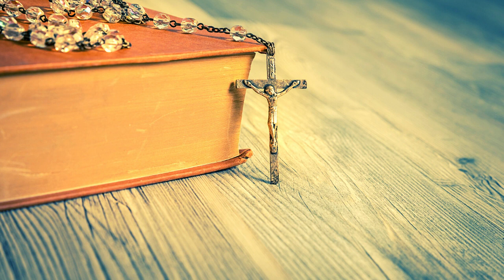ORAÇÃO E VIDA DE SÃO CAPISTRANO - SANTO DO DIA 23 DE OUTUBRO - DEIXA TUDO PARA SEGUIR JESUS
ESSE VÍDEO É A ORAÇÃO E VIDA DE SÃO CAPISTRANO - SANTO DO DIA 23 DE OUTUBRO - ELE ERA JUÍZ, GOVERNADORM MAS DEIXA TUDO PARA SEGUIR JESUS.

Juiz de direito, casado e nomeado governador de uma cidade na Itália, acabou na prisão por causa de intrigas políticas. Diante do sistema do mundo, frágil, felicidade terrena, e após a morte de sua esposa, João quis entrar numa Ordem religiosa. Com esse objetivo, teve João a coragem de vender os bens, pagar o resgate de sua missão, dar o resto aos pobres e seguir Jesus como São Francisco de Assis. O superior da Ordem, conhecendo os antecedentes de João, submeteu-o a duras provas de sua vocação e, por tudo, João passou com humildade e paciência.

São João tinha muita habilidade para a diplomacia; era sábio, prudente, e media muito bem seus julgamentos e suas palavras. Tinha sido juiz e governador, e sabia tratar muito bem as pessoas. Por isso, quatro Pontífices (Martinho V, Eugênio IV, Nicolau V e Calixto III) empregaram-no como embaixador em muitas e muito delicadas missões diplomáticas e com muito bons resultados.

Morreu aos 71 anos de idade a 23 de outubro de 1456, e foi beatificado pelo Papa Leão X e solenemente canonizado pelo Papa Alexandre VIII no ano de 1690.
São João de Capistrano, rogai por nós!

Gratidão por estar conosco aqui no Canal, se inscrever, deixar seu like, seu comentário, compartilhar nossos vídeos e ajudar nossas orações chegarem em mais pessoas que precisam desse momento de conforto no colo de Deus. Em gratidão, oramos por ti todos os dias querida alma.